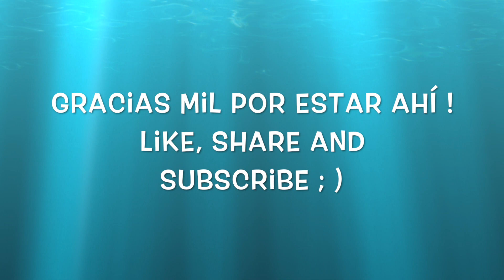Marco pez con papeles de Sailor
Marco con forma de pez con papeles de Sailor de Alberto Juárez